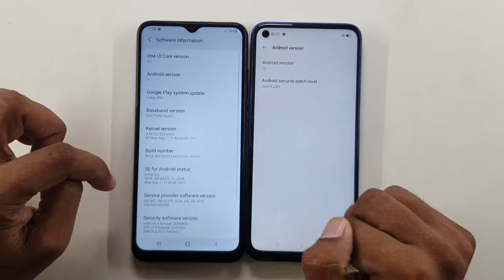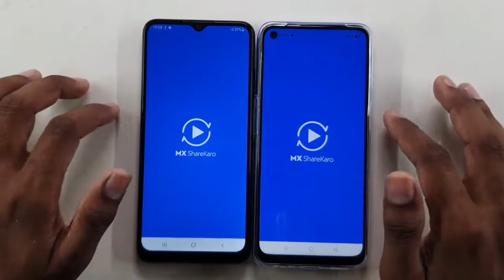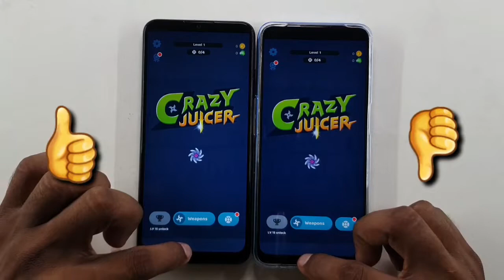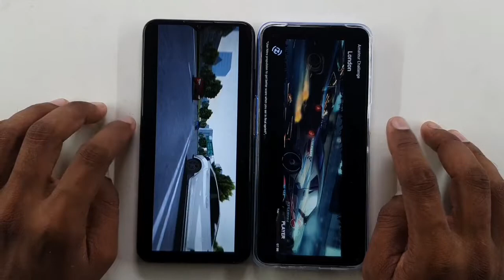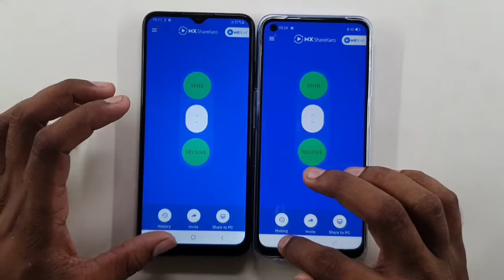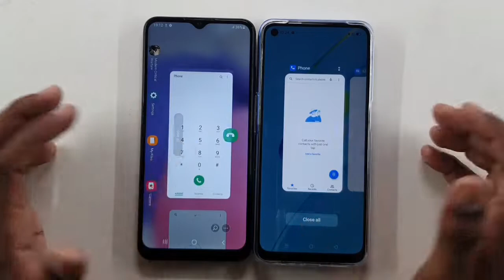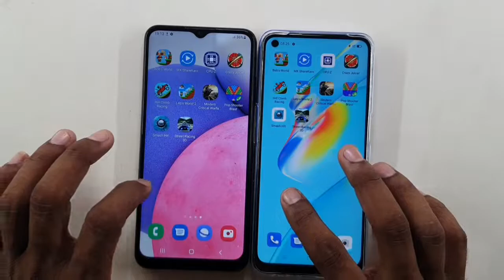Samsung Galaxy A03s vs Oppo A54 Speed test comparison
samsung galaxy a03s vs oppo a54 ka Speed test comparison.